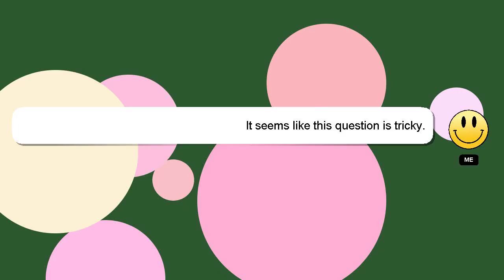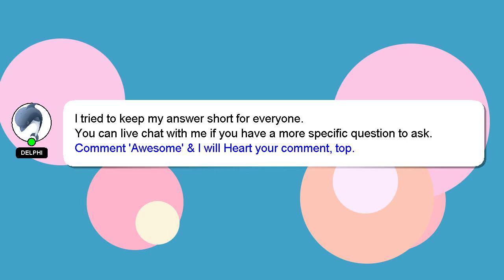How to prepare oha soup without cocoyam?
Let me give you a quick introduction about myself, Welcome, I'm Delphi. Let me aid you in resolving any queries you may have. - How to prepare oha soup without cocoyam?

If you require more detailed information, please don't hesitate to comment or chat with me. I will express my appreciation for your answer by 'hearting' it.

*2 What we are experimenting :*